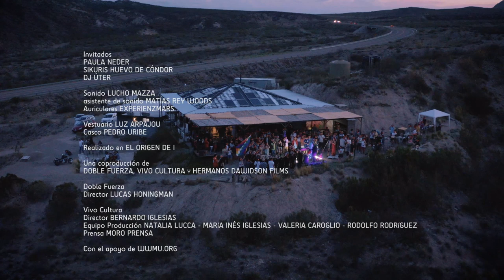La hora mágica (*SILENT CONCERT*) live WWMU premiere!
A live set by @NACIONEKEKO and special guests, filmed and recorded in high fidelity at the foot of the Andes in Mendoza, Argentina. Watch on your TV if you can--or wear headphones to experience this unique event like those that were lucky enough to attend in person! ENJOY :)

Special guests:
Paula Neder
Sikuris Huevo de Cóndor
Dj Úter

Sound:
Lucho Mazza
Assistant - Matías Rey Woods
Headsets - Experienzmars

Wardrobe:
Luz Arpajou
Headdress:
Pedro Uribe

Site:
El origen de I (Mendoza, Argentina)

A co-production of:
Doble Fuerza Producciones
Vivo Cultura Producciones
Worldwide Musicians United
Intracultura

Worldwide Musicians United:
Production Team - Julian Garcia Reig, Ignacio Borovinsky, Daniel DeMento y Mariana Pertuso

Doble Fuerza:
Director - Lucas Honingman

Vivo Cultura:
Director - Bernardo Iglesias
Production Team - Natalia Lucca, María Inés Iglesias, Valeria Caroglio, Rodolfo Rodríguez
Press - Moro Prensa

Camera: Fiduss Grandia
Drone: Pablo Porta
Camera and Technical Production: Tumba Tambasco

Special thanks to Mariana Pertuso and Denisa Torres

With the support of WWMU.org